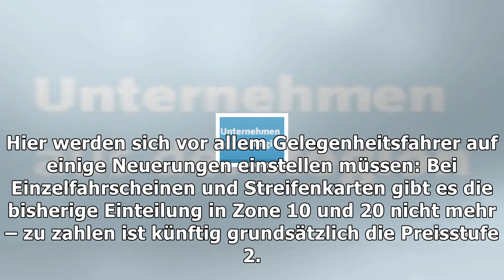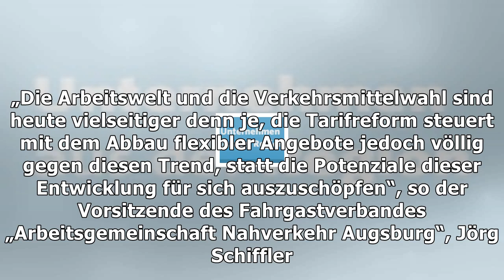In einem monat gelten im nahverkehr andere preise